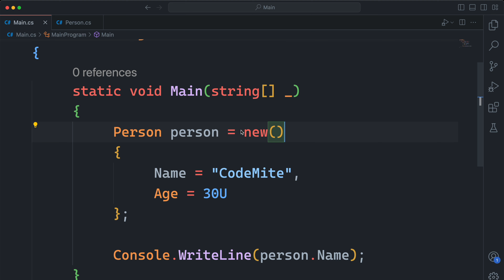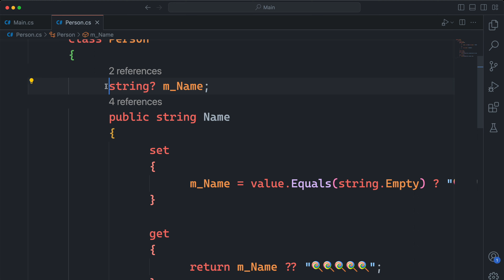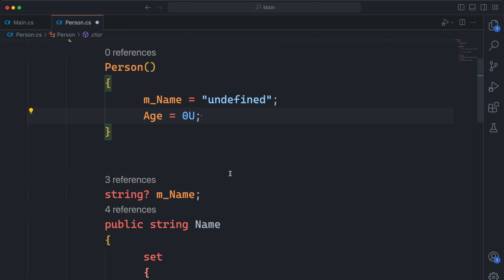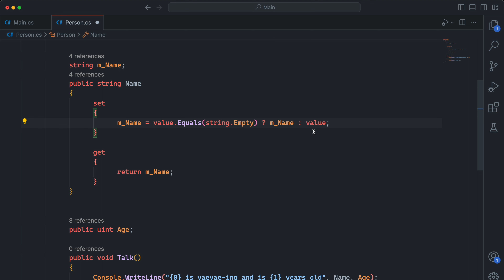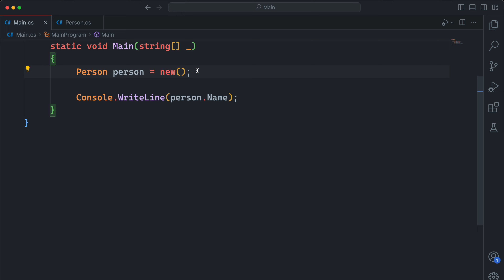#43 Constructors in C# Programming (Hindi)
In this video, we are going to talk about constructors in C# programming language. We can use constructors to customise the process of creating objects in C sharp programming language. Hope it helps :)